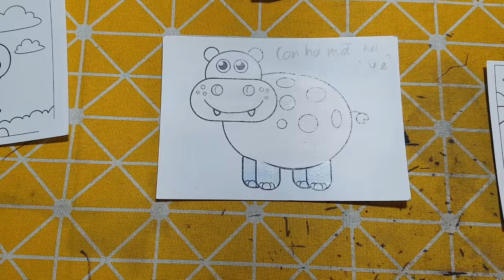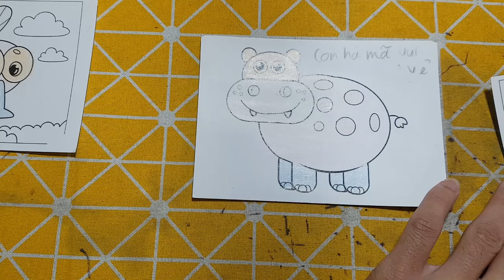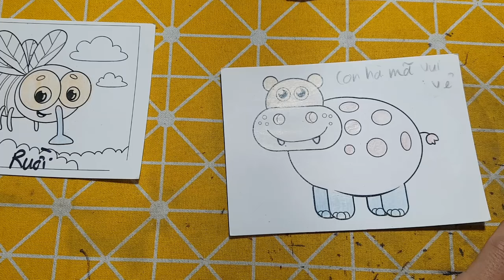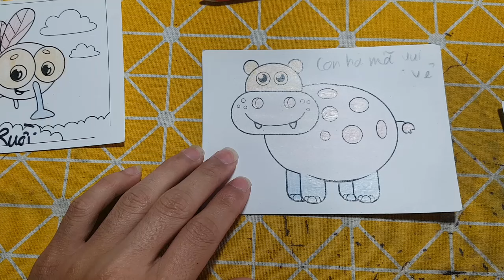Hello Rc | Hướng Dẫn Vẽ Con Vật, Đồ Vật Đơn Giản Bằng Bút Chì: CON HÀ MÃ MÀU XANH LÁ